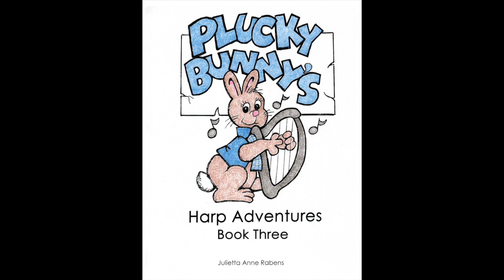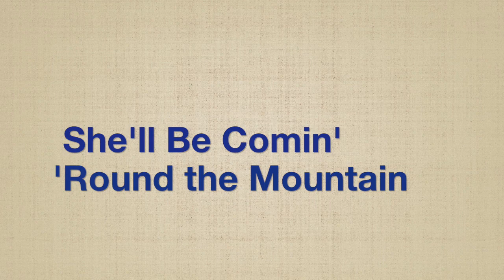Plucky Bunny's Harp Adventures Book 3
This book of repertoire is available through harp vendors:
Melody's Traditional Music
Lyon and Healy
Vanderbilt Music
Virginia Harp Center
Kolacny Music
Apple Mountain Music
Bytown Instruments
Amazon.com
Sheetmusicplus.com as a pdf download